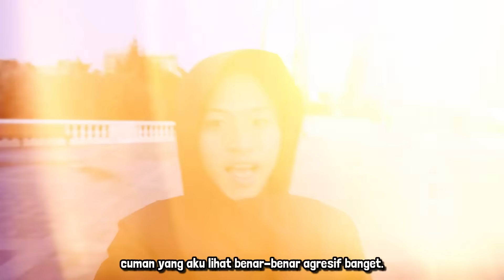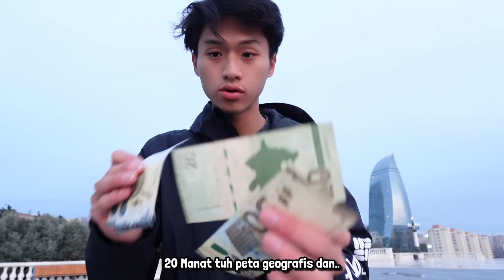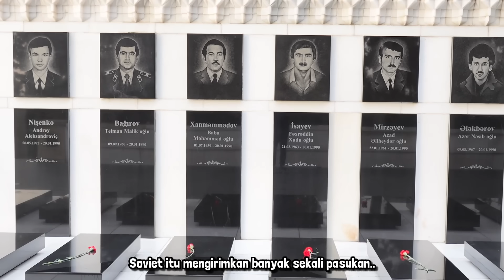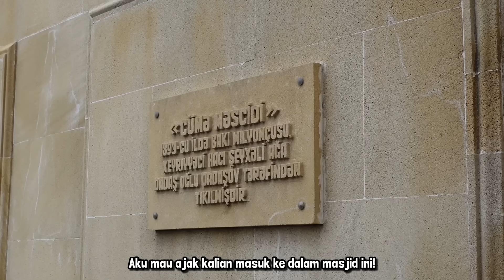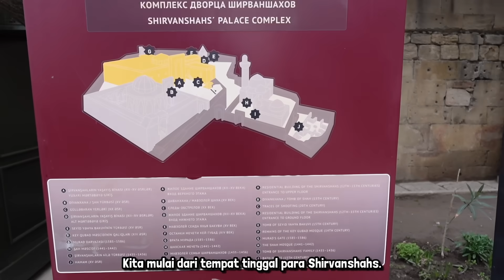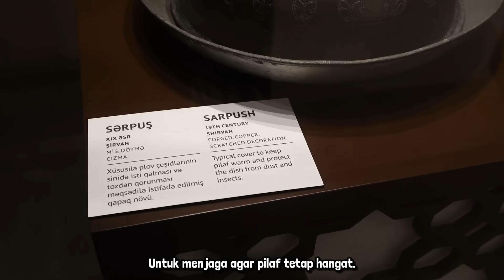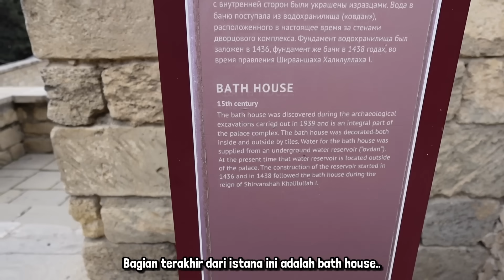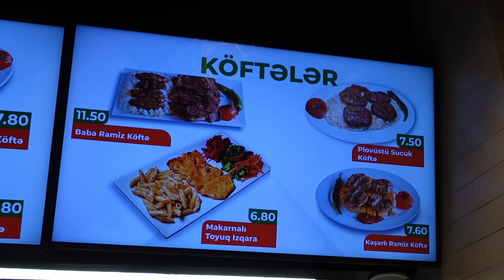Berkunjung ke Negara Islam TERMUDA🤔⁉️ Akhirnya Sampai Juga di AZERBAIJAN🇦🇿 Yukk Explore Kota BAKU🤩⁉️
Ralat di video aku sebut Asia Tengah. Harusnya Kaukasia yaa! Yukk ikut aku explore bagian Bumi yang disebut Kaukasia ini!

Nonton video sebelumnya di Xinjiang, provinsi perbatasan Tiongkok🇨🇳

Editing and thumbnail by @faishalfhid